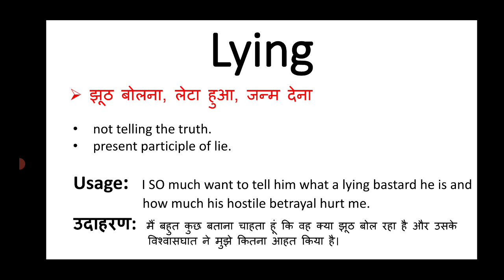Lying meaning in hindi || lying ka matlab kya hota hai || english to hindi meaning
lying meaning in hindi
lying ka matlab kya hota hai
english to hindi
word meaning
what is lying